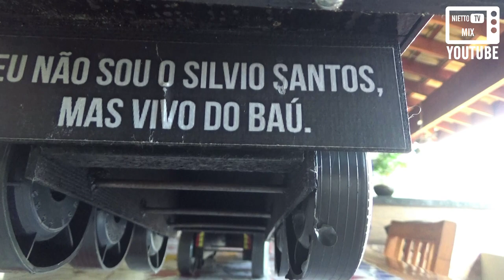TRANSFORMANDO UMA CARRETA DE MADEIRA DO HOMEM ARANHA EM UMA DA COCA-COLA - NIETTO TV MIX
Neste video, transformei uma carreta de madeira do Homem Aranha em uma carreta da Coca-Cola e, além de mudar a cor, fiz algumas alterações também.

Confira como ela ficou com um "antes e depois".